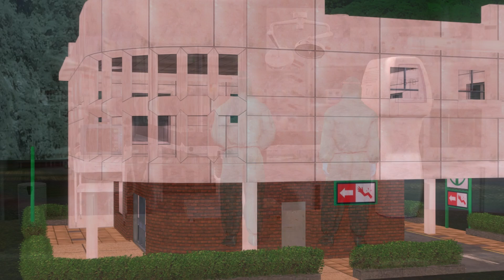แคปซูลมรณะ[หลอนไทยแลนด์ 207 ]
สองเกลอกับภาระกิจ ตามหาแคปซูลมรณะ